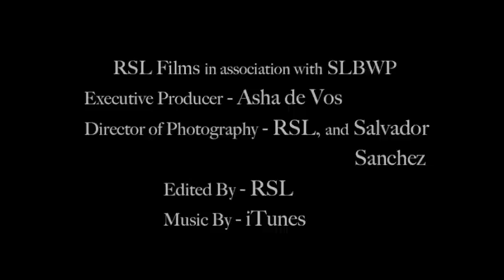Poo's Clues - Asha de Vos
Watch as the team from The Sri Lankan Blue Whale Project share their whale poo adventures! The poo samples were collected to conduct a diet analysis in collaboration with scientists from the National Aquatic Resources Research and Development Agency (NARA) in Sri Lanka and Dr. Simon Jarman and his team at the Australian Antarctic Division (AAD). All research is conducted under a permit from the Department of Wildlife Conservation in Sri Lanka (permit number WL/3/2/1/18).Thanks to everyone who supports this ongoing research. Enjoy this video and send us your comments!